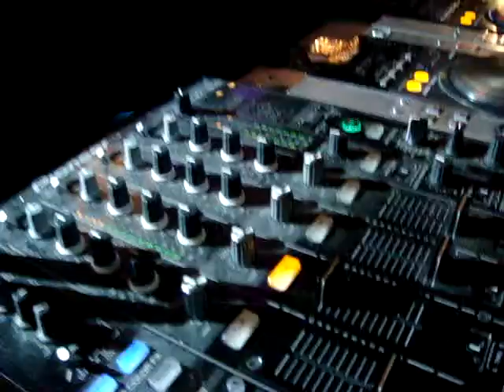Dome in action...25-12-07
"huge"NIGHT.